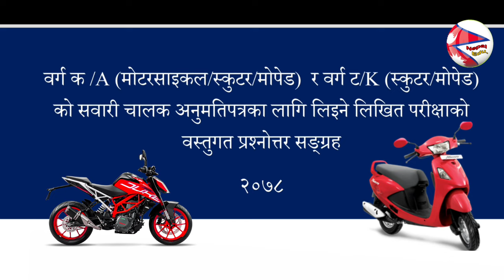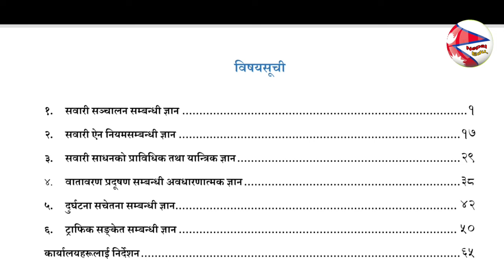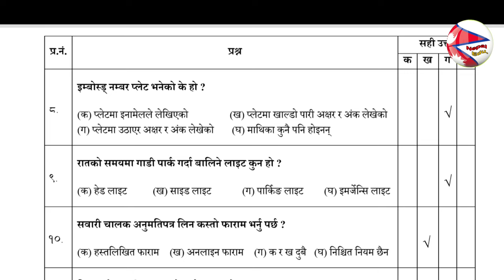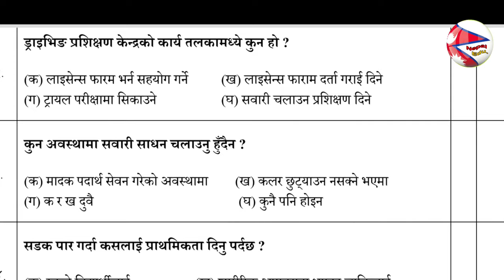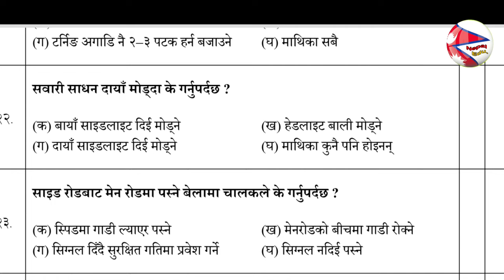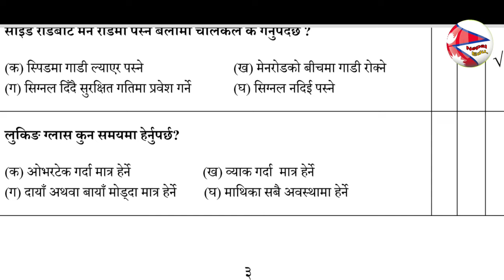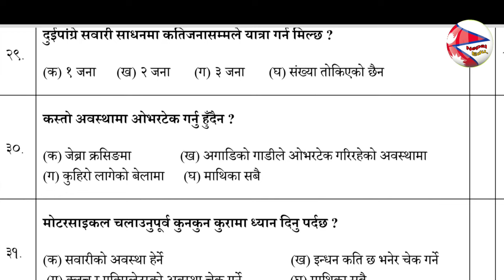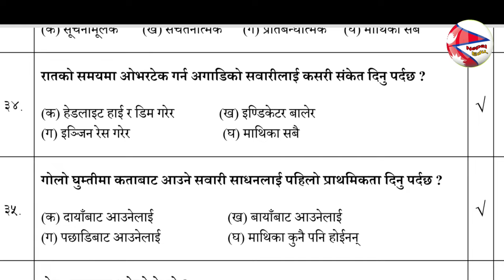Driving license written exam questions 2080 ।। bike license model question & ans।। license exam